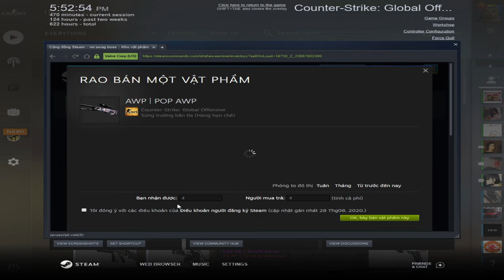Trade Up Super Profit 100% WORK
x9 Desert Eagle Sputnik Minimal Wear (1.26$)
x1 Desert Eagle Sputnik Factory New(0.54$)
= AWP POP AWP Factory New (4$)